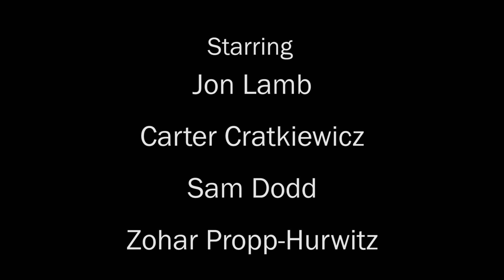Experimental Film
Shot at Emerson College's Filmmaker's Studio program.